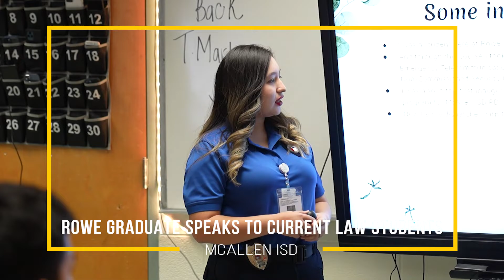Rowe graduate shares law enforcement experience! - CATE | McAllen ISD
Theresa Martinez, a 2022 graduate from McAllen ISD's James "Nikki" Rowe High, shared her experience as a member of McAllen ISD's Police Dept. with students taking Law Enforcement in McAllen ISD in October, 2022. Through McAllen ISD's Career Technical Education Program, Ms. Martinez was able to earn an Emergency Telecommunications Certification and was able to begin work as a dispatcher when she was hired. To learn more about McAllen ISD's exciting schools and programs, contact Student Outreach at 956-687-MISD (6473).